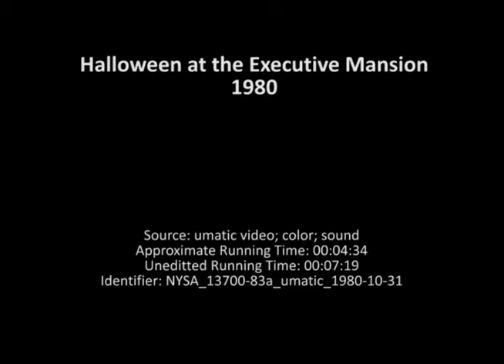Halloween at the Executive Mansion, 1980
Raw footage of annual Halloween party, and interview with Governor Hugh L. Carey at the Executive Mansion in Albany, New York. The Halloween party includes party games, children in costumes and an appearance by Albany Mayor Erastus Corning.

Date: 1980

Note: This video has been edited for time. The running time of the original file is 00:07:14. For the complete file, please contact the New York State Archives.

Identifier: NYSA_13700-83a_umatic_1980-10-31